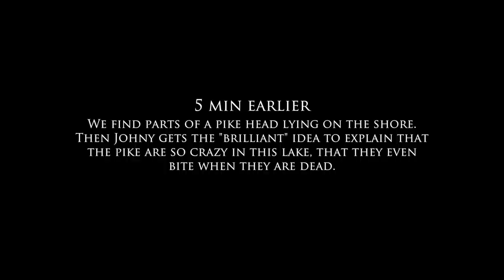Surface Pike - Small Fish Stories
During one week way up in the north of Sweden, we experience some of the most epic surface strikes we have ever seen from the pike.

Powerful anthem - Josef Falkensköld
Acoustic ornaments - Örjan Karlsson
Crosses - Niklas Ahlström